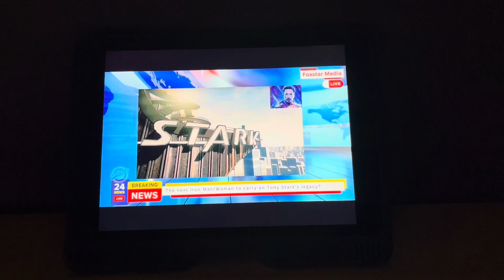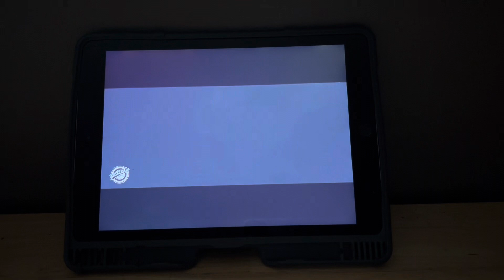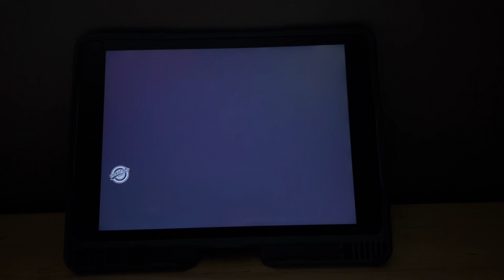My Reaction / Thoughts on Ironman 4 Full Teaser Trailer Robert Downey Jr Return As Tony Stark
My Reaction / Thoughts on Ironman 4 Full Teaser Trailer Robert Downey Jr Return As Tony Stark Marvel Studios